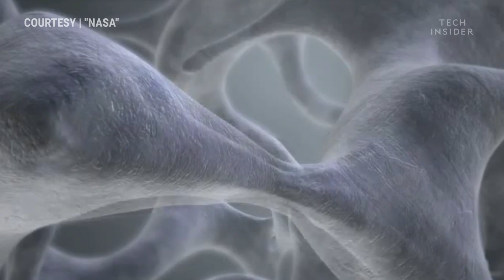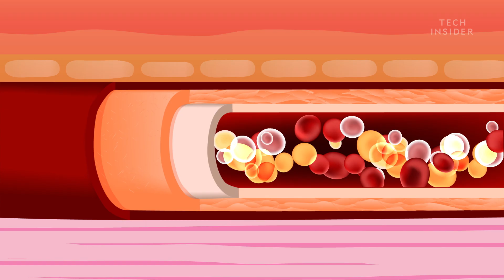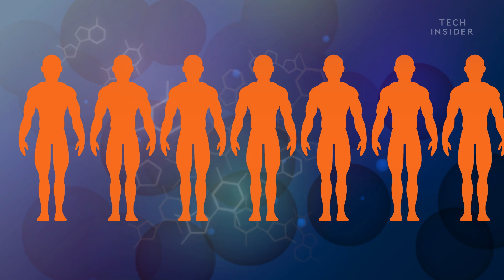What Humans Living On Mars Will Look Like In 1,000 Years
Colonizing Mars might be the best chance to ensure the human species survival in the future. In order to adapt to Mar’s hostile living conditions, our bodies will evolve in ways that might end up with a completely new species of human.